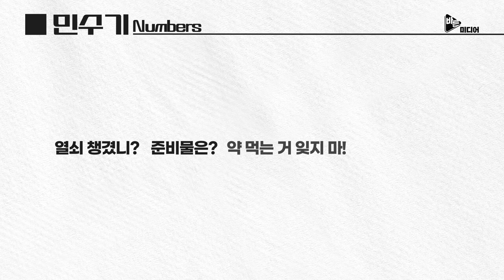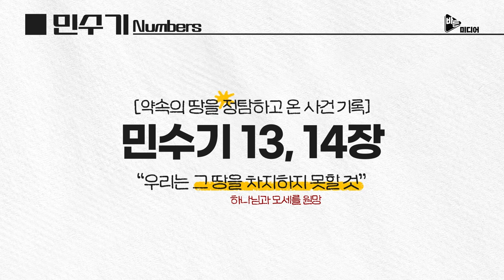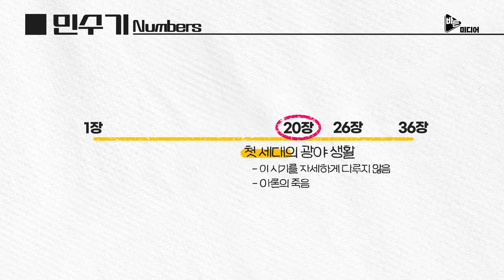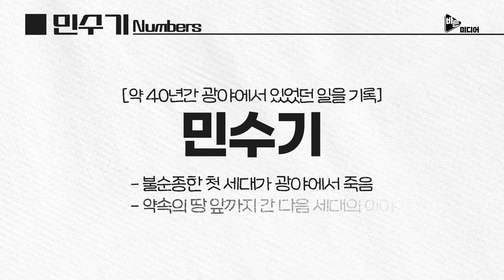민수기 개관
전희준 교수님의 책과 유튜브 채널을 소개합니다. 많은 도움 받으시길 바랍니다. ^^